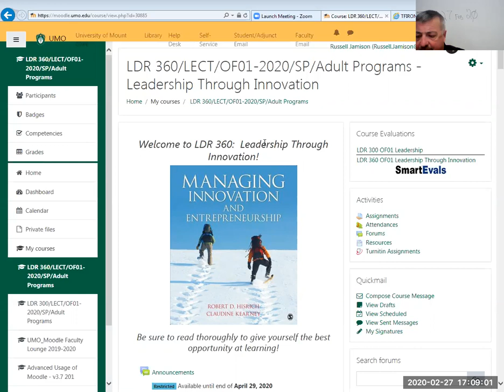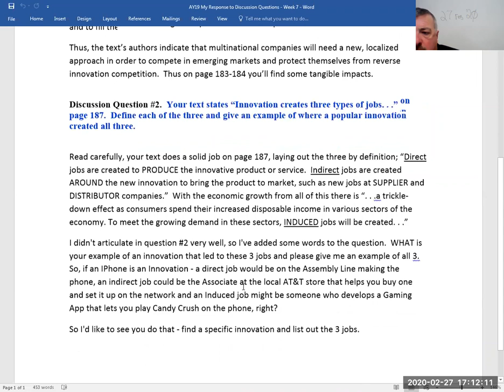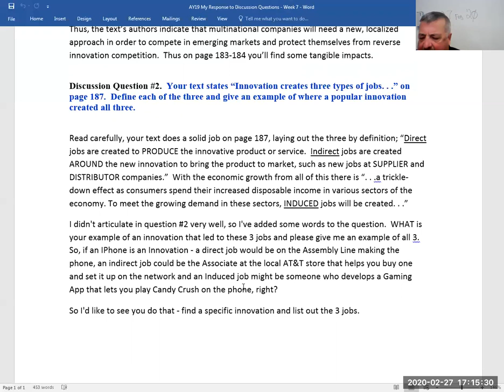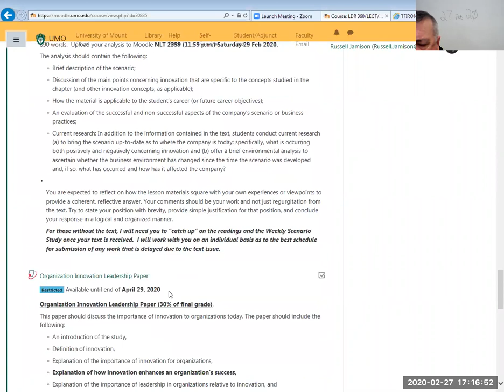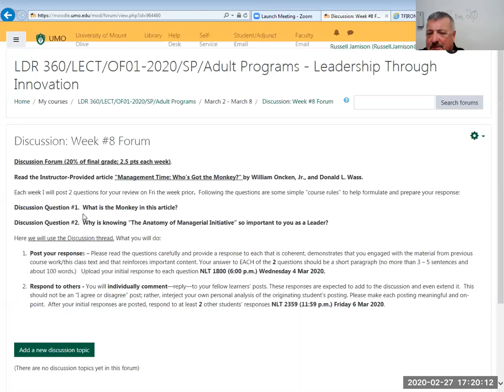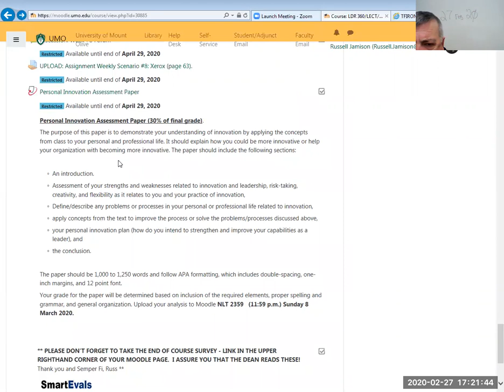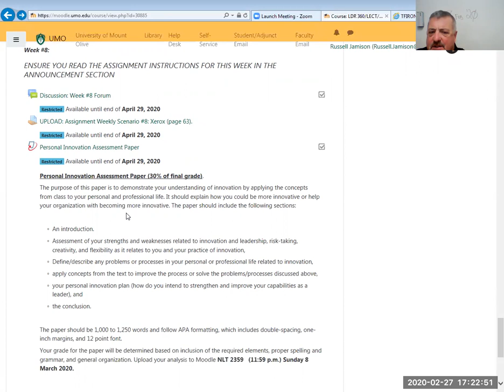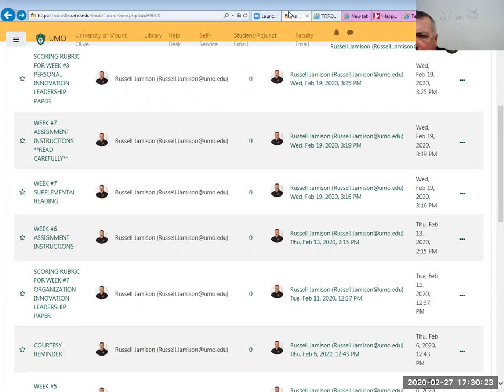2020 02 27 16 58 51 WEEKLY ZOOM MEETING FOR LDR 360 6821894365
WEEK #7. This video is of Mr. Russell Jamison, Adjunct Professor for University of Mount Olive made to satisfy, in part, requirements for LDR 340 CASE STUDIES IN LEADERSHIP Online for Spring Session F. Covered the basic info and general information on Discussion Questions.  Assisted a couple other students but had to go offline to do that so some pauses in the video.  Additionally, went over the responses to the questions for this week (good job by most of you) and what to expect on the last paper.   I'll send out slides at the end of the week.  No one joined today, which is fine. Some good information here that you'll want so I'll encourage you to join next week.

Semper Fi, Russ